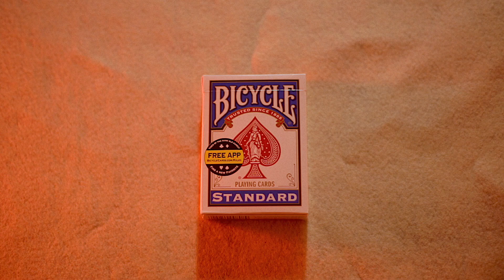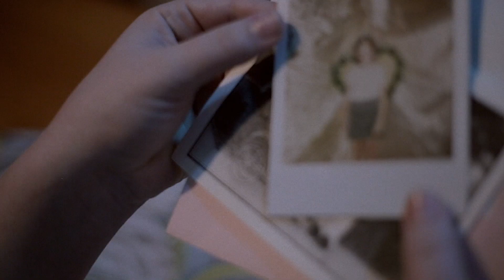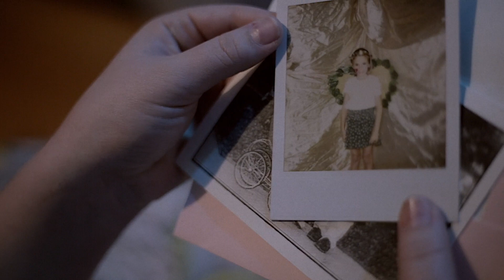“The Daughter Bancroft” - Wes Anderson Style Short Film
Plagued by memories of the past, Elizabeth must face the home that has left her so bitter.

Inspired by the works of Wes Anderson. Official submission of Germ 19

Limiters: 5 Minute maximum runtime. Must contain diegetic music.